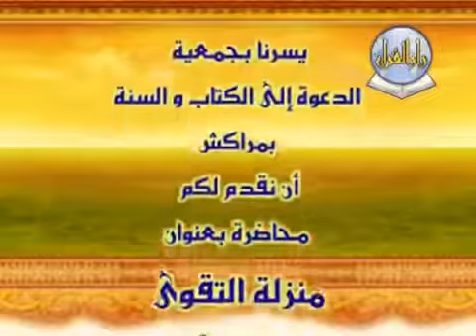منزلة التقوى بالشلحة الأستاذ مصطفى الهلالي